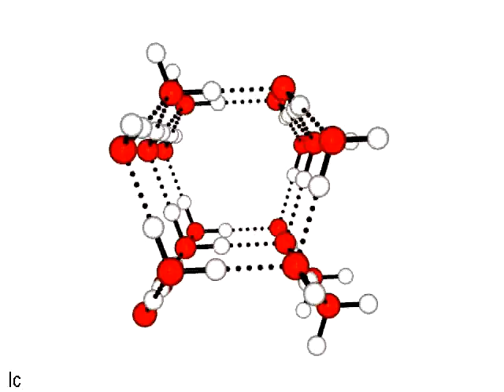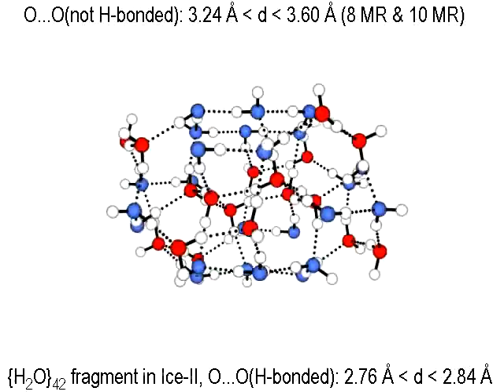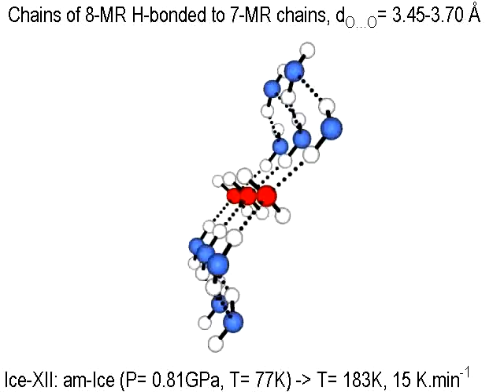Polymorphes de glace non entrelacés à structure ouverte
👉 L’Institut Marc Henry a été créé par ses enfants pour perdurer sa mémoire et continuer ses recherches.

L'unité structurale tétraèdrique de l'eau cohérente (H2O){H2O}4 est extrêmement flexible pouvant donner naissance à pas de moins de 15 polymorphes cristallins notés Ic ou Ih et de II à XIV ainsi que 3 phases amorphes différentes (LDA, HDA et VHDA). Cette vidéo montre les structures et l'énergie des liaisons hydrogène pour les 8 polymorphes de glace à structure ouverte: Ih, Ic, II, III, IX, XI, XII, et XIV. Parmi ces 8 polymorphes cristallins, 2 paires peuvent être identifiées (Ih, XI) et (III, IX) correspondant à la même topologie de base dans une version soit complètement désordonnée où il n'est pas possible de différencier entre donneur et accepteur (polymorphes Ih et III), soit au contraire dans une version complètement ordonnée où cette différentiation est possible (polymorphes XI et  IX). On notera que le polymorphe XII, également désordonné, n'avaient pas d'équivalent ordonné jusqu'en 2006 où un nouveau type de glace noté XIV a pu être préparée par dopage à l'acide chlorhydrique et refroidissement (T = 80K) sous une pression de 1,2 GPa. On notera que les polymorphes Ih, Ic et XI sont formés uniquement d'empilement d'anneaux à 6 molécules (conformation chaise et bateau pour Ih ou XI et uniquement chaise pour Ic). Dans la glace II, les anneaux à 6 molécules sont quasiment plans et s'empilent différemment formant des anneaux plus grands à 8 et 10 molécules d'eau. Dans les glaces III et IX apparaissent des anneaux à 5 molécules d'eau qui s'empilent via d'autre cycles impliquant 7 et 8 molécules d'eau. Enfin dans les polymorphes XII et XIV on trouve des anneaux à 7 et 8 molécules d'eau formant des hélices le long de l'axe c du cristal. Les énergies des liaisons hydrogène dans les différents polymorphes ont été calculées au moyen du logiciel PACHA, logiciel dédié au calcul des faibles énergies d'interactions traitant la liaison hydrogène de manière non-empirique au moyen de concepts dérivés de la théorie quantique des champs.
Pour en savoir plus:
M. Henry, "Thermodynamics of hydrogen bond patterns in supramolecular assemblies of water molecules", CHEMPHYSCHEM, 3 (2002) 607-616.